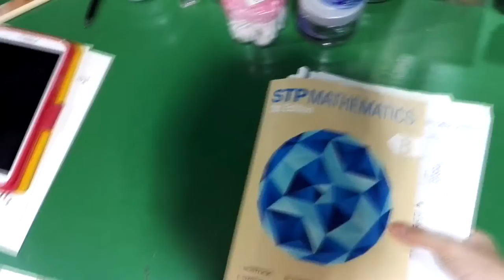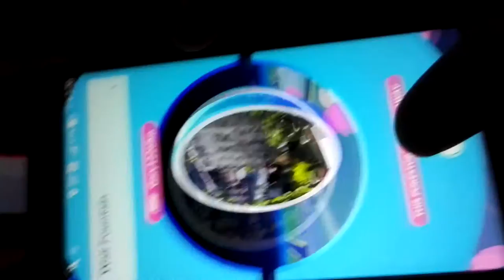Going Back To School........Memories......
I Wish You All A Happy Moon Cake Festival Day
I Hope You Guys are having a lot of fun ☺

►►►►|Find Me|◄◄◄◄

►►►-|Bio Of This Channel|-◄◄◄

Hi, I am Dracyen. I make Gaming videos mostly, sometimes i will make some stupid challenges to do !! With some of my buddy.
I don't always make videos because of school. Please forgive me because of that.